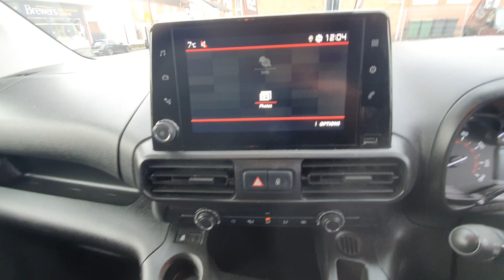EX69 FMO - Citroen Berlingo